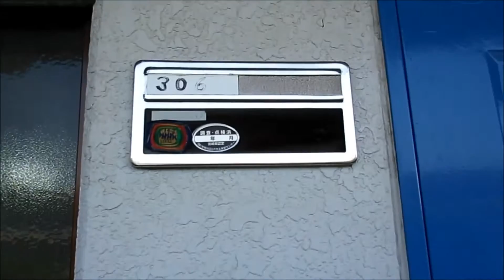コーポ池内 宮崎市3万円以内の風呂トイレ別賃貸物件 保証人不要 【不動産のリーラボ】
宮崎市恒久1Ｋ賃貸物件。コーポ池内空室情報≫≫